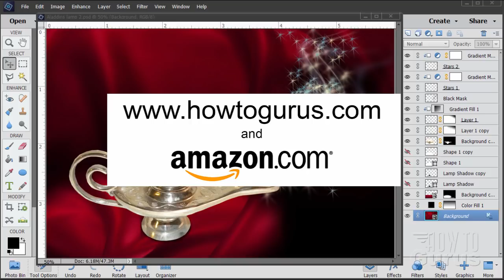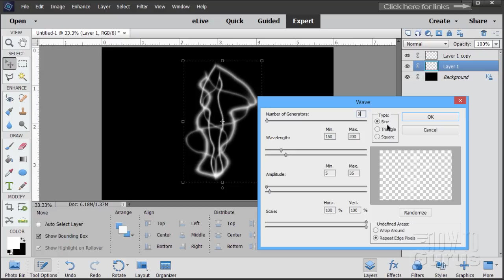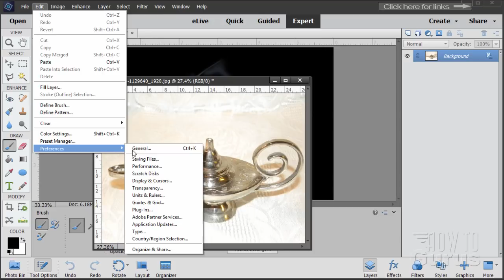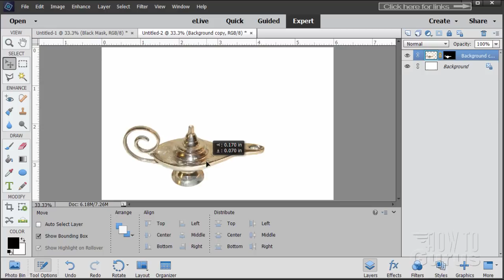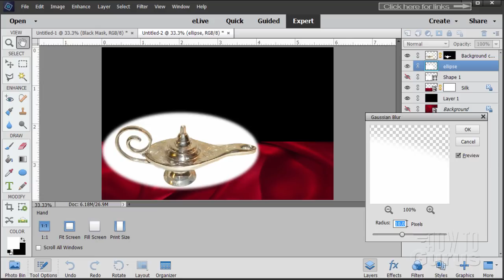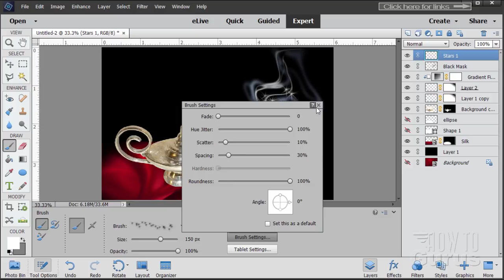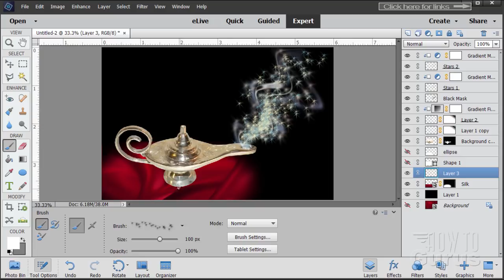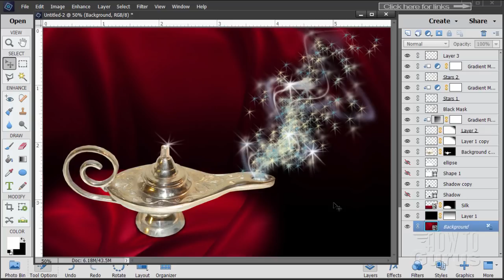How You Can Make an Aladdin's Lamp Fantasy Effect in Photoshop Elements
Photoshop Elements Aladdin's Lamp Genie Effect. I show you how to use Photoshop Elements to add a genie effect with smoke and sparkles to Aladdin's lamp. Creating an Aladdin's Lamp with Genie Effect Photo Manipulation in Adobe Photoshop Elements. This is a fun project with a couple of seldom used tricks that you may not have seen before.